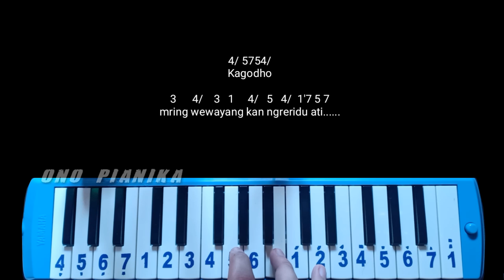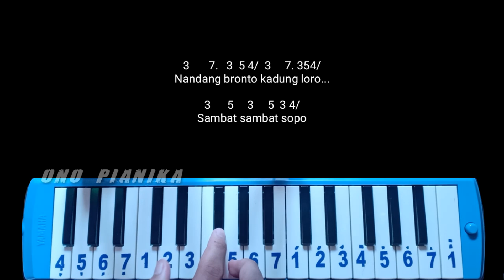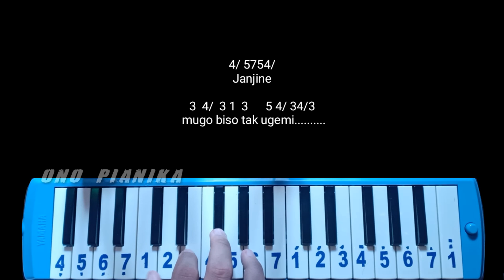Not Pianika Lingsir Wengi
Siapa nih disini yang requestnya belum dibikin? Kamu mau reuqest kamu dibikin? tenang 100% bakal dibikin, cukup mudah hanya dengan masuk ke link di bawah, kamu tinggal pilih Beri Dukungan di Level 1 , hanya dengan memberi dukungan sebesar Rp.50.000, kamu bisa request 1 lagu, bebas mau lagu apa aja. Not angkanya saya bikin khusus buat kamu. Kamu bisa lakukan pembayaran lewat OVO, Gopay, Linkaja dan transfer bank. Hayo tunggu apa lagi, siapa tau lagi butuh banget buat drumband, festival musik, dll. Konfirmasi melalui dm instagram @priono6 untuk pengiriman not angka.